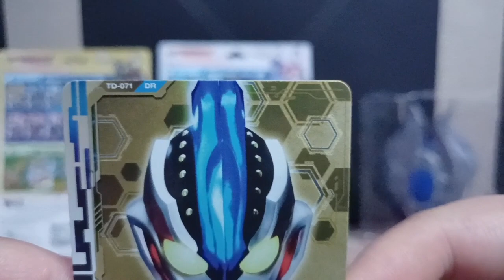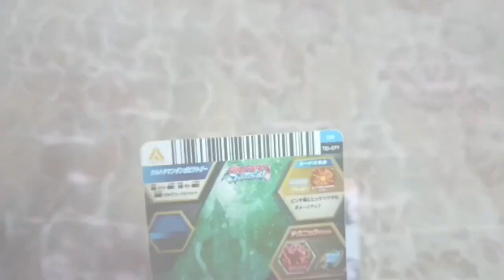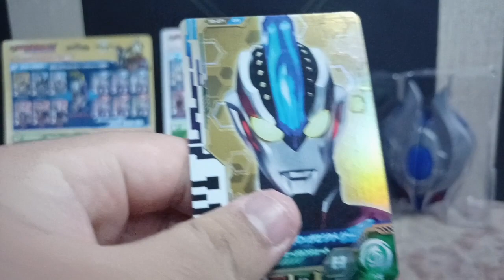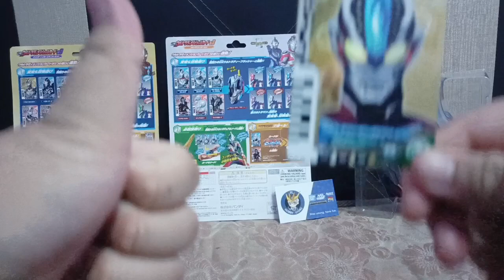Ultraman Fusion Fight - New Generations Stars Ultra Card Dimensions | Ultraman Ginga victory Card